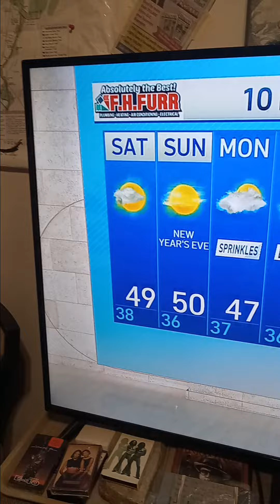Amelia, did you say it will rain down 🔥Fire-Balls ?? 12/29/2023